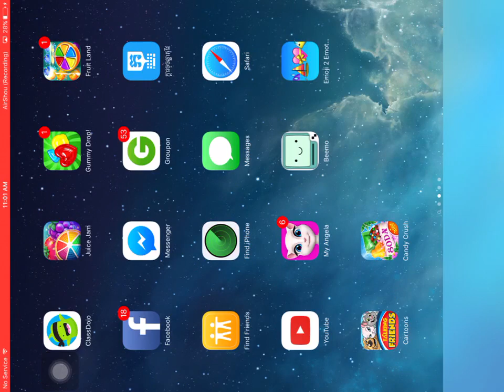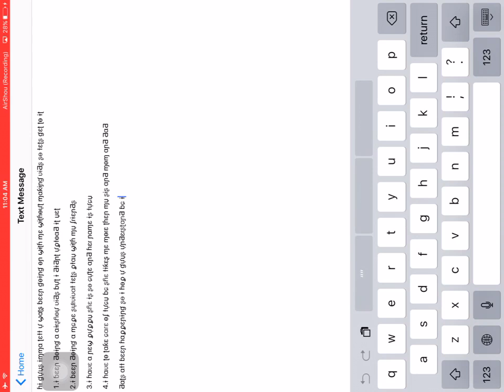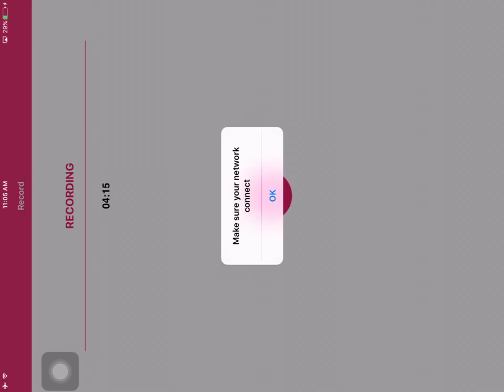What's been going on (sry for the side way thingy and u can see wat I said in the description)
Hi guys I'm gonna tell u wats been going on with me without making vids so let's get to it

1.I been making vids on Airshou but did upload it yet

2.i been doing a MCPE survival lets play with my friends

3.i have a new puppy and her name is Lucy she is so CUTE

4.i have to take care of Lucy bc she likes me more then my sis and mom and dad

Dats all been happening so I hope u guys understand bc I been working and I have school in like 2 or 3 weeks

So hope u guys understand =3 BAI